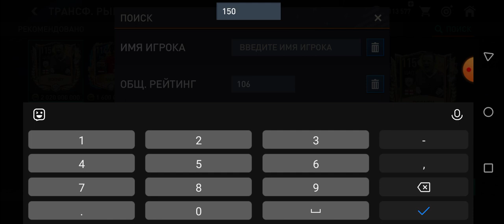Գնեցի Ելանգային և Մխիթարյանին FIFA MOBILE MAS 6